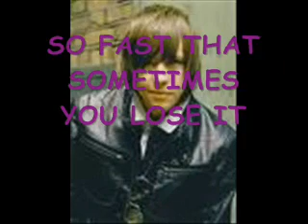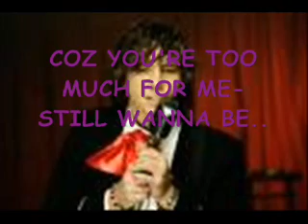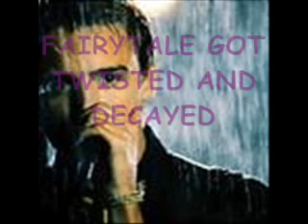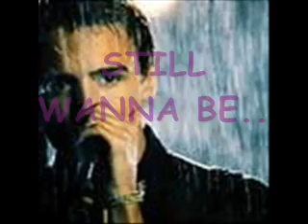Corrupted Lyrics-McFly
corrupted by mcfly *READ!!!*
wat i can hear is "it chews u up when u feed it,but everone needs to eat" so plz dont send any offencive comments coz can u can hear something like "it cheers u up when u'r feeling, but everyone needs to weep" coz that doesnt make sence either, u cant just say "when u'r feeling" then leave it without saying when u'r feeling wat?